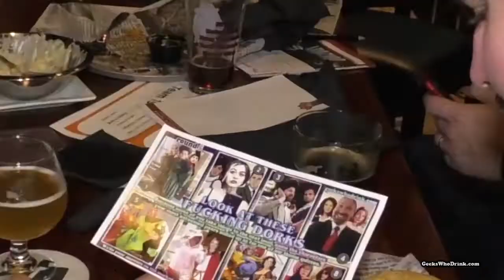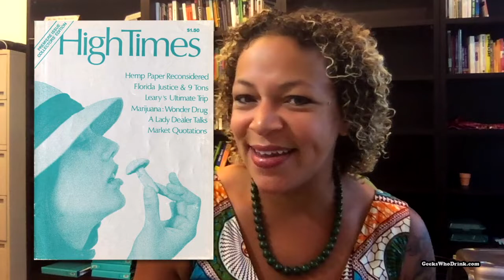Random Knowledge: Your Highness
Spark up with staff writer Nicole Holliday as she brings you another preview from our new book "Duh!", available September 3rd.Preorder your copy now to get a free bonus essay!